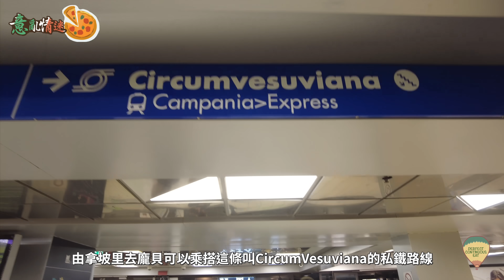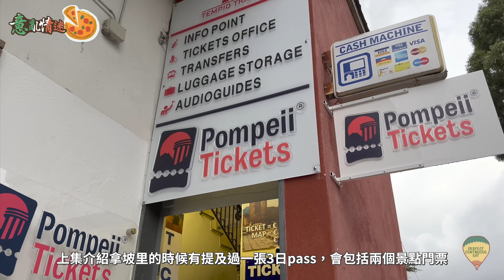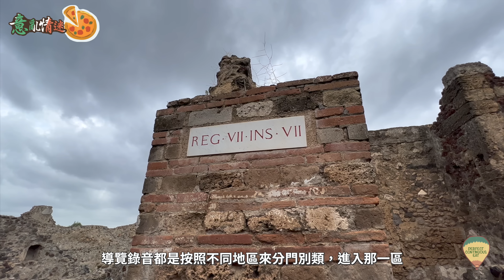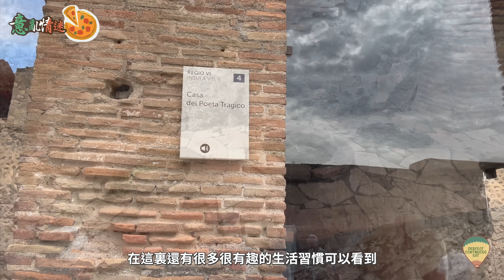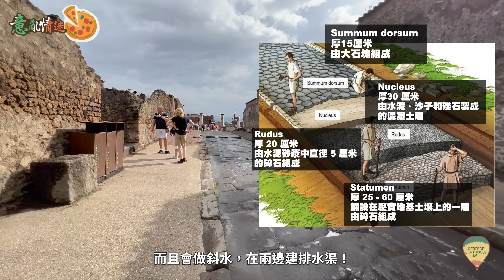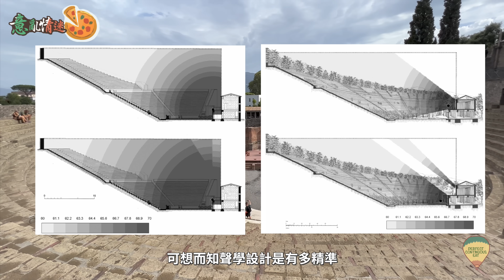【意亂情迷🇮🇹】封存千年記憶：龐貝古城｜一生人必到一次的奇蹟級考古發現，究竟有咩睇？帶你重回古羅馬度假聖地！看盡上流窮奢生活🤩｜Pompeii Italy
有一片位於維蘇威火山和拿波里海灣之間的土地，早在公元前8世紀就已經成為希臘有錢人過來嘆世界的地方。這裡，就是龐貝

如此發展了接近一千年，到羅馬帝國時期已經好繁榮富庶的龐貝，是古羅馬嘅上流貴族經常來的高級度假區。這樣一座發展完善的城市，有各個階級、有各行各業：有遊客、有居民、也有奴隸，有酒吧、有妓院、也有工廠、有市集，當然少不了神殿和大劇場；不過這片熱鬧景像，就在公元79年的一場火山爆發中灰飛煙滅

不過也正因為是以這種形式滅亡，所以龐貝古城的遺跡可以保存得這麼完整，簡直像是將一段時光，永久凍結在公元79年的某一日。讓後人可以不只看到宏偉的大型公共建設遺跡，就連古人的生活模式、星斗市民住的地方、去的餐廳、聚腳的酒吧，都好大程度地保存下來；對於了解當時的社會面貌，是一份天賜的禮物。如此一知迷人的地方，當然不容錯過！

0:00 前言
2:32 龐貝古城簡介
4:47 前往龐貝的交通及門票
6:59 龐貝參觀攻略
11:53 龐貝滅城的原因
14:56 龐貝遺跡
27:11 拿坡里國立考古博物館
30:26 結語